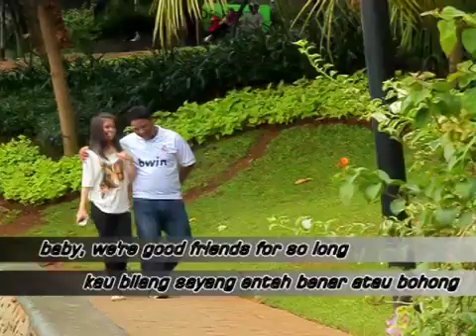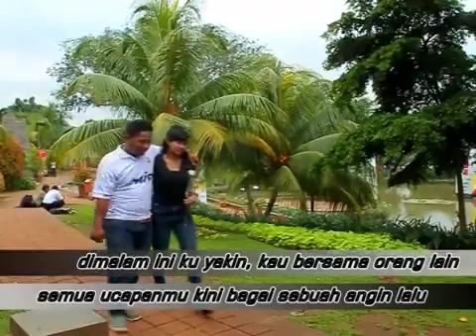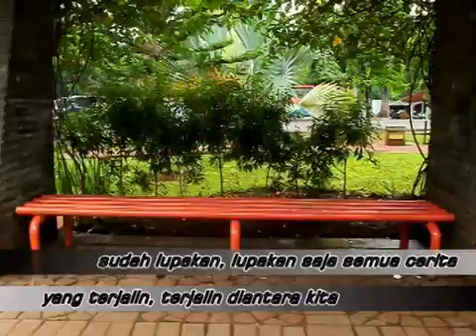SOULJAH - KU INGIN KAU MATI SAJA